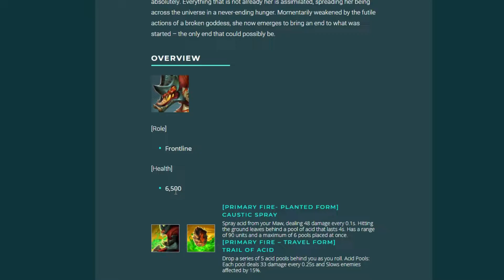How it feels to play Yagorath in Paladins.exe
Hi, I'm back with another Paladins video, enjoy ^^